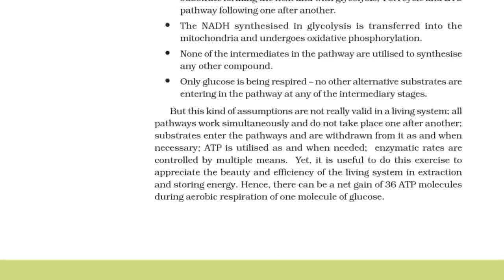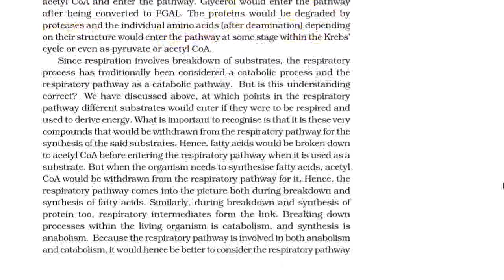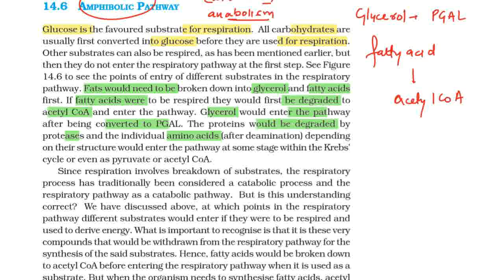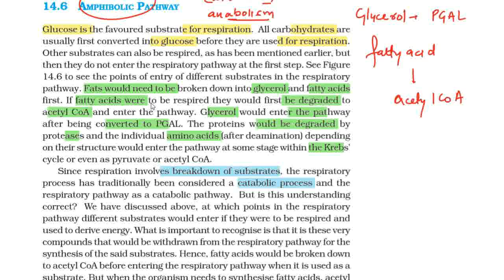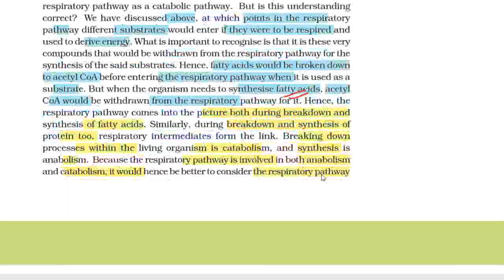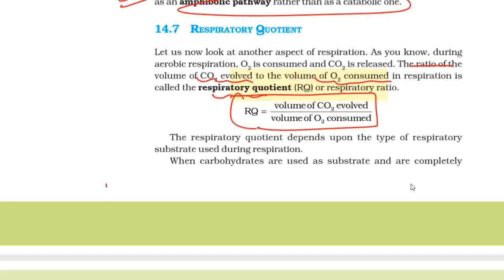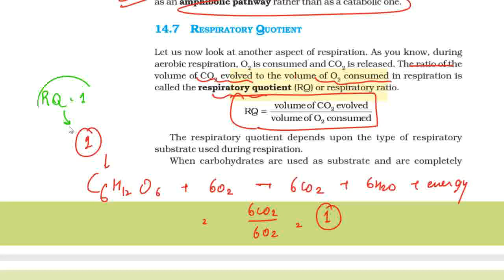NEET 2020 - Revision In 60 Days | Class 11 Respiration In Plants Part - 5 | NEET Biology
Class: 11
Subject: BIOLOGY
Chapter: TRIANGLES
Board:INTERNAL

👉 Have Any Query? Ask Us.